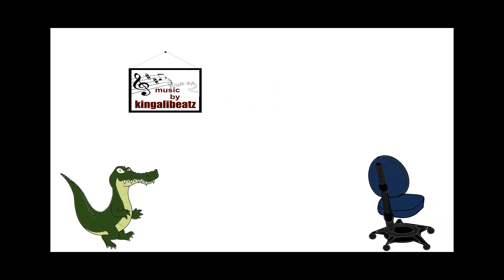THE FOREST [Let´s Play The Forest] #008 - Hasenfalle, Innerorts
Nach einem Flugzeugabsturz finden wir uns in einem riesigen Wald, ganz allein, ohne andere Überlebende. Es gibt nur eine Aufgabe: Überleben. Doch es lauern so manche Gefahren da draußen. Augen. Überall spüren wir die Anwesenheit, von etwas Bösem. Werden wir überleben?

The Forest ist ein First-Person Game, das von der vierköpfigen Firma ENDNIGHT GAMES entwickelt wird. Die Pre-alpha-Version wurde am 30. Mai 2014 als Steam Early Access-Spiel veröffentlicht.